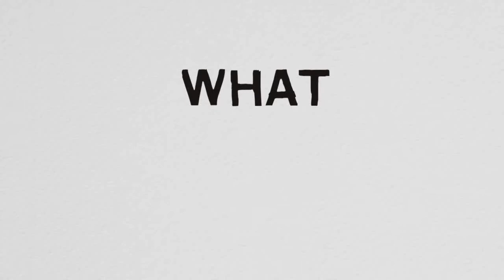What is anarchism?